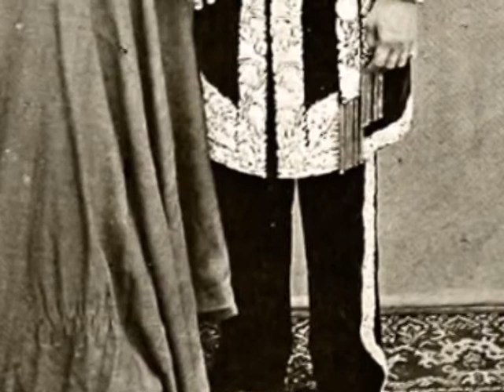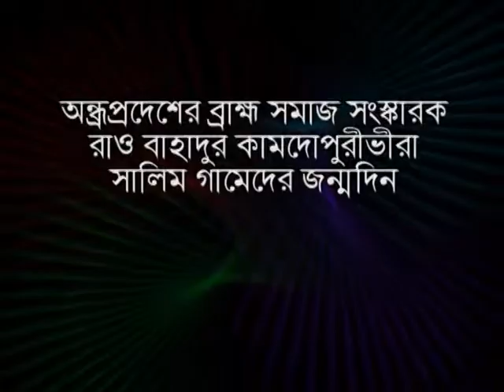Swarane Barane 27th May